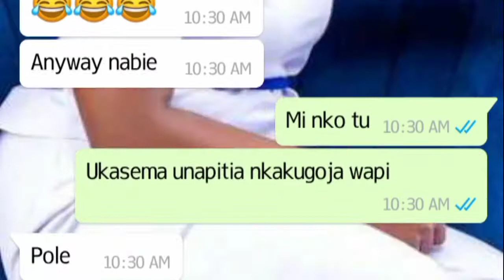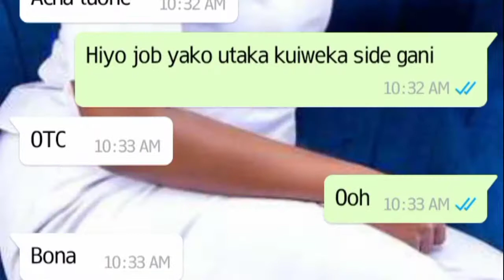Bahati chats liked out after a break up with baby mum.